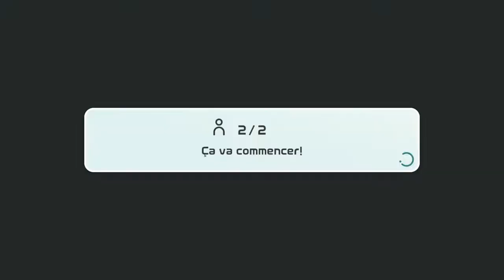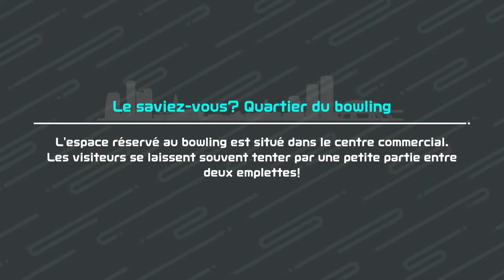🎾Tennis🎾【Français•French】Forever Intense Jade 🆚 moi m'man NinThumbYT ⚽Nintendo Switch Sports⚽